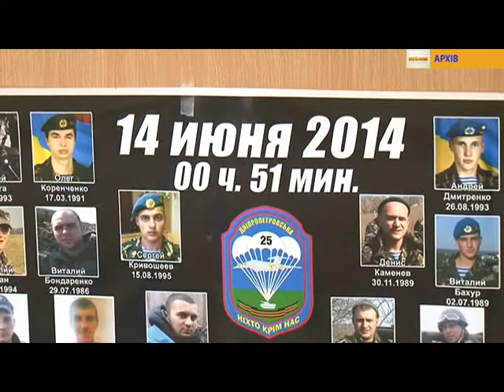Відбулось чергове засідання по справі Назарова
22 січня відбулось чергове засідання по справі генерала Віктора Назарова, якого суд першої інстанції визнав винним у загибелі 49 військових на борту літака ІЛ-76. В залі апеляційного суду Дніпропетровської області зібралися родичі та друзі загиблих, прокурори, військовослужбовці, та сам генерал Назаров. В результаті засідання, колегія суддів призначила додаткову експертизу по справі. Розгляд кримінального провадження на час експертизи призупинять.